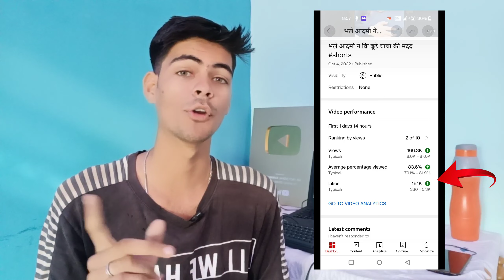Short Channel Grow Kaise Kare | Short Channel Ko Bust Kaise Kare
new channel grow kaise kare,channel grow kaise kare 2022

dead youtube channel grow kaise kare

gaming youtube channel grow kaise kare

Vishal k shorts

Vishal k shorts jesa channel grow kaise kare

Vishal k videos jesa channel grow kaise kare 2022

Vishal k shorts jesi video kaha se laye

bust kaise kare

cooking channel kaise start kare

video bust kaise kare

cooking channel grow kaise kare

youtube channel kaise promote kare